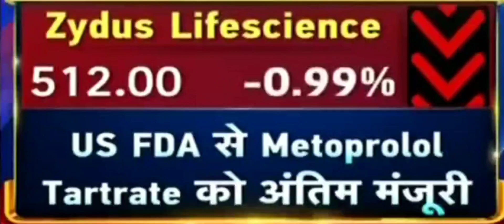Zee Ent,TTK HealthCare ,zydus lifesciences lastest News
zee business
commodity online
zydus lifesciences share price
zydus lifesciences buyback
Zydus lifesciences
ttk healthcare share latest news
ttk healthcare share news
TTK HealthCare lastest
ttk healthcare share target
ttk healthcare share price